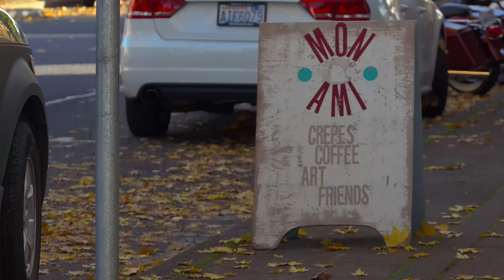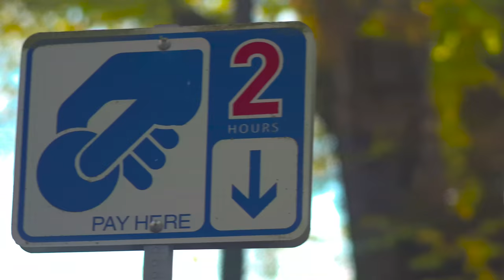4k test shots with the E1 camera 4k m43 body - DSLR FILM NOOB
I've had the camera for less than a day and took some time this afternoon to take it out for some quick random shooting about town. Currently there are no exposure meters on the E1 so there are some exposure issues in a few of these shots.

Two big things to note about this camera. First moire is as bad as the Canon 5d mark II, so stay away from brick walls. Second, Jello cam is very strong, so quick pans are very tough.

Firmware also needs a lot of work. No audio level meters, no exposure indication, AF is as good as a sony a7s (sucks), and battery life is about an hour.

I'll post a full review when I get some more time, but for now, enjoy the test shots.

Lenses used:
Panasonic 7-14mm f4
Panasonic 35-100mm f2.8
Olympus 75mm f1.8